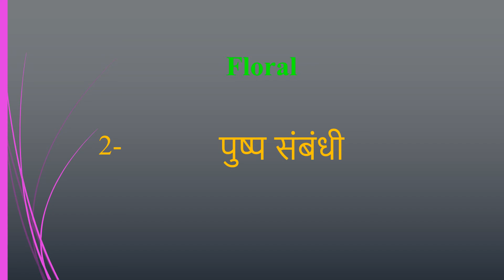Floral meaning in Hindi | Floral ka kya matlab hota hai | daily use English words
इस वीडियो में आप Floral का हिंदी में मतलब समझेंगे और साथ में Floral  का pronunciation भी सीखेंगें यानि की आप Floral के अर्थ के साथ साथ ये भी सीखेंगें की Floral को कैसे बोले या Floral को बोलने का सही तरीका क्या है

Let’s learn Hindi Meaning of Floral

Floral meaning in english

Floral Meaning in Hindi हिंदी में मतलब

Hindi Translation of Floral

Floral Meaning in Hindi Floral का मतलब हिंदी में

Floral Meaning in Hindi, Definition of Floral in Hindi

Floral Meaning Hindi Matlab Kya Hai Translate

Floral का हिंदी क्या होता है

Floral meaning in Hindi and English Floral का अर्थ हिंदी एवं अंग्रेजी में Floral definition in Hindi and English, Floral की परिभाषा हिंदी एवं अंग्रेजी में, Floral का मतलब, Floral माने क्या, Floral mane kya, Floral  ka matlab This video is showing answer of Floral  What is meaning of Floral in Hindi? इस video पर प्रश्न  Floral का मतलब हिंदी में क्या होता है? का उत्तर दिया गया है|, This video is showing answer of Floral What is meaning of Floral in English  इस पेज पर प्रश्न  Floral का मतलब अंग्रेजी में क्या होता है का उत्तर दिया गया है

pronunciation of Floral
English pronunciation of Floral
how to pronounce Floral